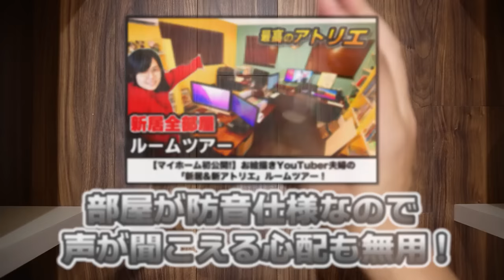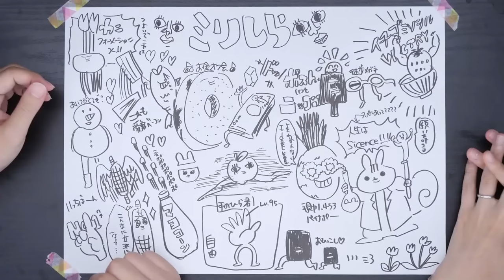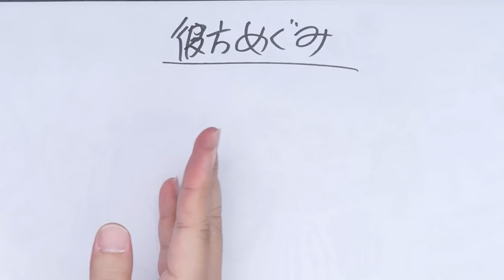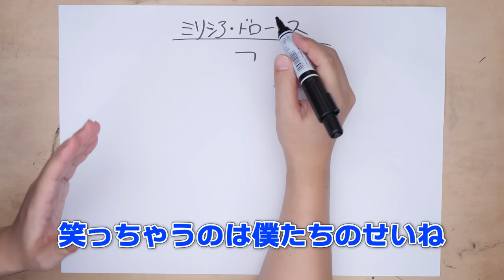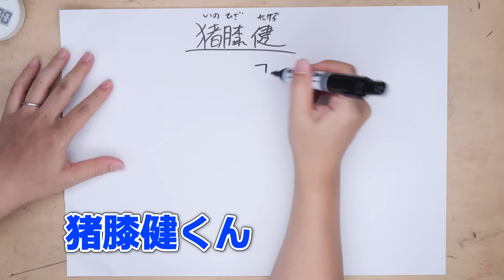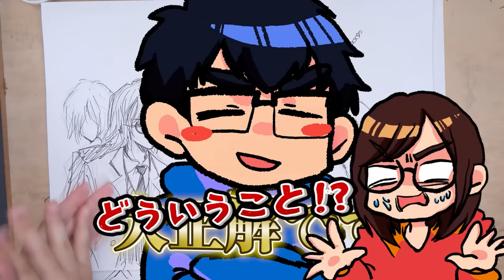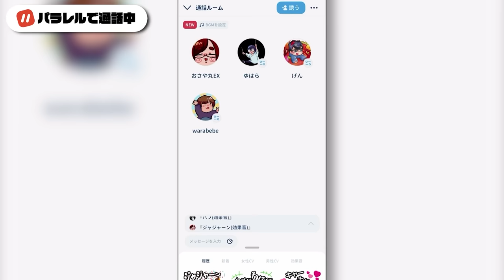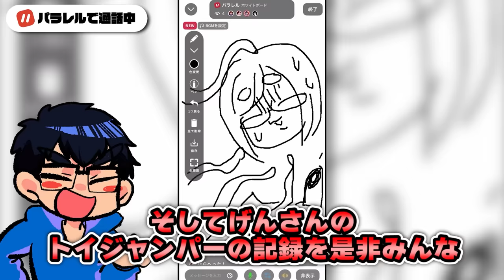「夫が勝手に作った"架空の人気マンガ"」で妻にミリしらお絵描きしてもらったら、そもそも1ミリも知らないからバレない説wwww【ドッキリ】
コレは盲点なドッキリなのではないでしょうか！？
さやは果たして存在しない漫画と気づくことは
できるのか！？

そして、PRということを忘れて
大盛り上がりの神アプリ『パラレル』も
ぜひぜひチェックしてください〜💪✨

【パラレルの特徴】
 ・たくさんの機能が遊べて盛り上がる通話アプリ!
・もちろんすべて無料!広告も無し!
・登録に電話番号・メールアドレスはいらない!

動画編集：
ミリしら企画
ゆーてん、こーてん、ゆか
パラレルの紹介
作画タイムラプス
なつめ げん

※稼働準備中

エンディングテーマ
『旅立ちの青』
作曲：くれは